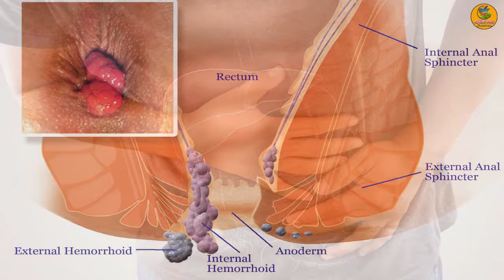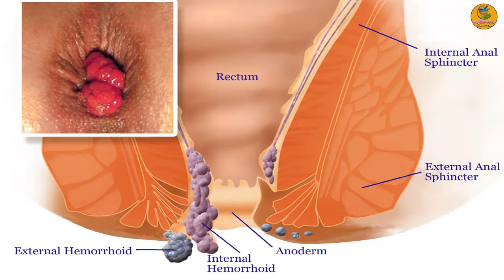करी पत्ता के ये हैरान कर देने वाले फायदे | Health Benefits Of Curry Leaves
ayurvedic upchar, ayurvedic,ayurevda,home treatment,home remedies,gharelu nuskhe, जीवन रक्षा, आयुर्वेदिक,आयुर्वेदा ,होम ट्रीटमेंट,होम रेमेडीज,घरेलु नुस्खे

► किशमिश के पानी के ये फायदे आपको चौंका देंगे- kishmish ke pani pine ke fayde jankr chauk jaenge aap

►अगर आप को भी खाना खाने के तुरंत बाद लगती है शौच तो हो जाएं सावधान Aayurvedik upchar

►अगर आप के कान पर भी निकल रहे है बाल तो हो जाएं सावधान // Having Hair in Your Ear Is A Warning Sign